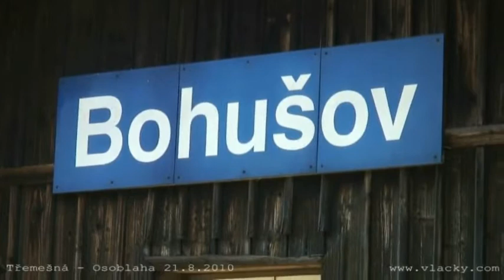Letní sezóna na trati Třemešná ve Slezsku - Osoblaha 21. 8. 2010